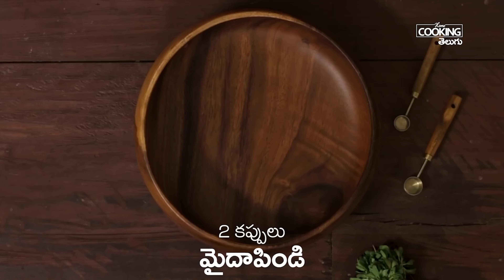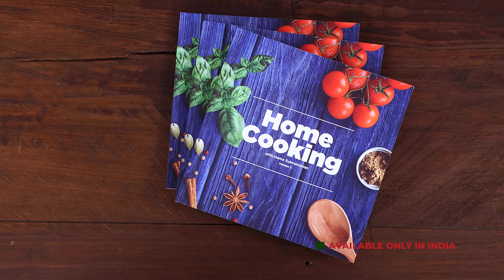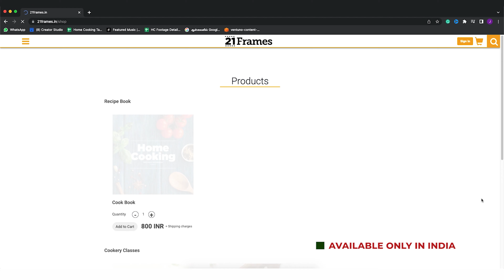హోటల్ స్టైల్ మీల్ కాంబో | Hotel Style North Indian Meal Combo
ధాబా స్టైల్ మటర్ మసాలా | Dhaba Style Matar Masala | Veg Recipes | Veg Curries | Green Peas Recipes

పచ్చిమిర్చి పేస్టు చేయడానికి కావలసిన పదార్థాలు:

పచ్చిమిరపకాయలు - 4
వెల్లుల్లి రెబ్బలు - 6 (తరిగినవి)
అల్లం ముక్క - 1 (తరిగినది)

ఉల్లిపాయ జీడిపప్పు పేస్టుకి కావలసిన పదార్థాలు:

ఉల్లిపాయలు - 2 (తరిగినవి)
జీడిపప్పులు - 10

మటర్ మసాలా చేయడానికి కావలసిన పదార్థాలు;

మసాలా దినుసులు
(దాల్చిన చెక్క, లవంగాలు, యాలకులు, రాతి పువ్వు)
ఉల్లిపాయ - 1 (తరిగినది)
రుబ్బుకున్న పచ్చిమిర్చి పేస్టు - 2 టీస్పూన్లు
బఠాణీలు - 1 కప్పు
పసుపు - 1 / 4 టీస్పూన్
కాశ్మీరీ ఎండుకారం - 2 టీస్పూన్లు
ఉప్పు - 1 టీస్పూన్
టొమాటోల ప్యూరీ - 4 (మగ్గించి, తొక్క తీసి, రుబ్బుకున్నవి)
నీళ్లు
పంచదార - 1 టీస్పూన్
గరం మసాలా పొడి- 1 / 2 టీస్పూన్
రుబ్బుకున్న ఉల్లిపాయ జీడిపప్పు పేస్టు
నీళ్లు - 1 / 2 కప్పు
కసూరీ మేథీ

Paneer Tikka | పనీర్ టిక్కా | Tikka Recipes | Grilled Paneer | Starters | Vegetarian Appetizers

కావలసిన పదార్థాలు:

పనీర్ - 600 గ్రాములు
పెరుగు - 400 గ్రాములు
పసుపు - 1 / 2 టీస్పూన్
కారం - 2 టీస్పూన్లు
మిరియాల పొడి - 1 / 2 టీస్పూన్
ఉప్పు - 1 టీస్పూన్
ధనియాల పొడి - 1 1 / 2 టీస్పూన్లు
జీలకర్ర పొడి - 1 1 / 2 టీస్పూన్లు
గరం మసాలా పొడి - 1 టీస్పూన్
చాట్ మసాలా పొడి - 1 టీస్పూన్
అల్లం వెల్లుల్లి పేస్టు - 1 1 / 2 టీస్పూన్లు
1 నిమ్మకాయ రసం
కసూరీ మేథీ - 1 టీస్పూన్
శనగపిండి (ఆప్షనల్) - 2 టీస్పూన్లు
కార్న్ ఫ్లోర్ - 1 టీస్పూన్
యెల్లో కాప్సికం
రెడ్ కాప్సికం
గ్రీన్ కాప్సికం
ఉల్లిపాయలు - 2
నూనె

మామూలు పులావు కన్నా ఎన్నో రేట్లు ఎక్కువ రుచిగా కాశ్మీరీ పులావ్ | Kashmiri Pulao

కావలసిన పదార్థాలు:

బాస్మతీ బియ్యం - 1 కప్పు (250 మిల్లీలీటర్లు)
నెయ్యి
జీడిపప్పులు  - 1 /2 కప్పు
బాదంపప్పులు - 1 / 2 కప్పు
కిస్మిస్లు - 1 / 4 కప్పు
పొడవుగా తరిగిన ఉల్లిపాయలు - 1 కప్పు
నూనె
మసాలా దినుసులు (దాల్చిన చెక్క, లవంగాలు, పచ్చయాలకులు, నల్ల యాలకులు, బిర్యానీ ఆకులు)
సోంపు గింజలు - 1 / 2 టీస్పూన్
షాజీరా - 1 టీస్పూన్
వేడి నీళ్ళు - 2 కప్పులు
కుంకుమపువ్వు పాలు
ఉప్పు - 1 టీస్పూన్
దానిమ్మ గింజలు
అనాసపండు ముక్కలు

కూరగాయలు లేనప్పుడు తేలికగా చేసుకునే గ్రీన్ చట్నీ పులావ్ | Green Chutney Pulao

పులావు చేయడానికి కావలసిన పదార్థాలు:

బాస్మతీ బియ్యం - 300 గ్రాములు
నీళ్లు
నెయ్యి - 2 టేబుల్స్పూన్లు
మసాలా దినుసులు (దాల్చిన చెక్క, లవంగాలు, యాలకులు, అనాసపువ్వు, రాతిపువ్వు, జాపత్రి, బిర్యానీ ఆకులు)
ఉల్లిపాయలు - 2 (చిన్నగా తరిగినవి)
పచ్చిమిరపకాయలు- 2 (చీల్చినవి)
టొమాటోలు -2 (తరిగినవి)
గ్రీన్ చట్నీ పేస్ట్
ఉప్పు - 1 1/2 టీస్పూన్లు
కొబ్బరి పాలు - 2 కప్పులు
జీడిపప్పులు

గ్రీన్ చట్నీ పేస్ట్ చేయడానికి కావలసిన పదార్థాలు:

తరిగిన అల్లం
వెల్లుల్లి రెబ్బలు - 5 (తరిగినవి)
చిన్న ఉల్లిపాయలు - 6 (తరిగినవి)
పచ్చిమిరపకాయలు- 5 (తరిగినవి)
తురిమిన కొబ్బరి -1 టేబుల్స్పూన్
కొత్తిమీర
పుదీనా ఆకులు
నీళ్లు

నోట్లో వెన్నలా కరిగిపోయే మెత్తటి ఆలూ కుల్చా రెస్టారంట్ స్టైల్లో | Aloo Kulcha

పిండి కలపడానికి కావలసిన పదార్థాలు:

మైదాపిండి - 2 కప్పులు
బేకింగ్ పొడి - 1 / 2 టీస్పూన్
పంచదార - 2 టీస్పూన్లు
పెరుగు - 3 టేబుల్స్పూన్లు
నీళ్ళు
వెన్న

ఆలూ మసాలా కోసం కావలసిన పదార్థాలు:

బంగాళదుంపలు - 4
నీళ్ళు
ఉల్లిపాయ - 1 (చిన్నగా తరిగినది)
తరిగిన అల్లం
పచ్చిమిరపకాయలు - 2 (చిన్నగా తరిగినవి)
కొత్తిమీర
కాశ్మీరీ కారం - 1 టీస్పూన్
జీలకర్ర పొడి - 1 / 2 టీస్పూన్
నిలిపిన ధనియాలు - 1 టీస్పూన్
ఆంచూర్ పొడి - 1 / 4 టీస్పూన్
చాట్ మసాలా పొడి - 1 / 2 టీస్పూన్
ఉప్పు - 1 / 2 టీస్పూన్
ఆలూ మసాలా
కలోంజీ గింజలు
మెంతికూర ఆకులు
వెన్న

Lauki Halwa | సొరకాయ హల్వా | Sorakaya Halwa | Sweets | Indian Sweets | Easy Recipes

కావలసిన పదార్థాలు:

సొరకాయ - 500 గ్రాములు (తురిమినది)
నెయ్యి - 2 టీస్పూన్లు
జీడిపప్పులు
కిస్మిస్లు
నెయ్యి - 3 టీస్పూన్లు
కాచి చల్లార్చిన పాలు - 1 కప్పు
పచ్చికోవా - 75 గ్రాములు
పంచదార - 3 / 4 కప్పు
నెయ్యి - 4 టేబుల్స్పూన్లు
యాలకుల పొడి - 1 / 2 టీస్పూన్
పుచ్చపప్పులు

Restaurant food is something we all enjoy and here are 6 beautiful North Indian cuisine recipes with restaurant taste. These are Dhaba Style Matar Masala, Paneer Tikka, Kashmiri Pulao, Green Chutney Pulao. Aloo Kulcha and Lauki Halwa. If you are bored of eating regular south Indian food, you can try these varieties. And if you have any guests coming over, you can easily make these and serve. Do try the recipes and enjoy.